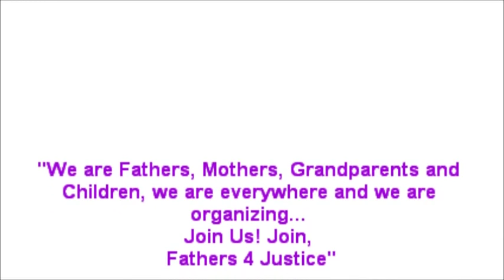Martin Luther King Jr. Speech Civil Disobedience and obeying Just vs. Unjust laws (Closed Captioned)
"An individual who breaks a law that conscience tells him is unjust, and who willingly accepts the penalty of imprisonment in order to arouse the conscience of the community over its injustice, is in reality expressing the highest respect for the law" ― Dr. Martin Luther King Jr.

Become a part of the solution, join us in our campaign for a change. WE ARE ACTUALLY DOING SOMETHING OTHER THAN TALKING! WE ARE BRINGING ABOUT AWARENESS! We are our children's voices, they are depending on us to speak up on their behalf.

Show you care, UNITE!